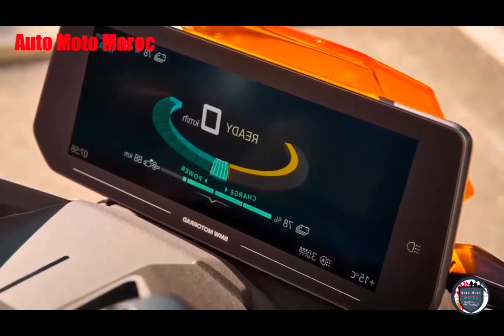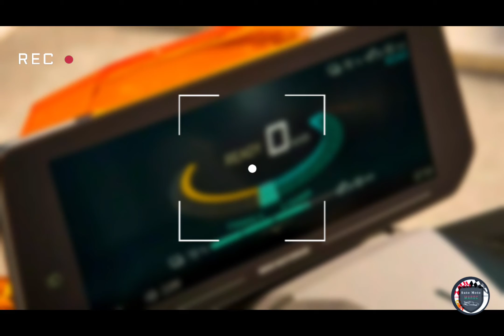Nouvelle 2024 Bmw CE 04 Au Maroc | Électrique Scooter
Nouvelle Bmw CE 04 Électrique Au Maroc. Essai Bmw CE 04 EV 2024 Au Maroc, Bmw CE 04 Éléctric 2024 Prix Maroc | Test Drive Bmw CE 04 EV 2024 / Fiche Technique Bmw CE 04 Électrique Scooter 2024. Review Bmw CE 04 EV 2024 - Top Speed Bmw CE 04 Éléctric 2024, Accélération Bmw CE 04 Électrique 2024 - Technologie Bmw CE 04 EV 2024 | Safety Bmw CE 04 Électrique 2024, Bmw CE 04 EV 2024 Deutschland. Sound Bmw CE 04 EV 2024 / Autonomie Bmw CE 04 Éléctric 2024.

Fiche Technique Bmw CE 04 EV 2024 :

Au-delà d'une silhouette particulièrement travaillée, le CE 04 héberge un moteur électrique capable de développer jusqu'à 31 kW (42 ch) de puissance maximale en version A2, et 23 kW (31 ch) en version A1 accessible au permis B + formation de 7 h. Le moteur est alimenté par une batterie de 8,9 kWh (6,2 kWh sur la version bridée) autorisant jusqu'à 130 km d'autonomie selon le constructeur. Ce dernier promet également une recharge jusqu'à 80 % en 1 h 5 min ou 50 min selon la version sur une prise rapide 6,9 kW (en option).

Le BMW CE 04 se distingue aussi par un écran TFT couleur de 10,25 pouces qui permet non seulement d'intégrer toutes les informations de conduite et de charge, mais aussi la navigation et la connectivité avec le smartphone grâce à l'app compagnon BMW Connect, sans ajout de module supplémentaire. Les équipements de sécurité sont également nombreux avec l'ABS, le contrôle de stabilité (ASC) et le Traction Control (DTC). La partie cycle semble tout aussi prometteuse.